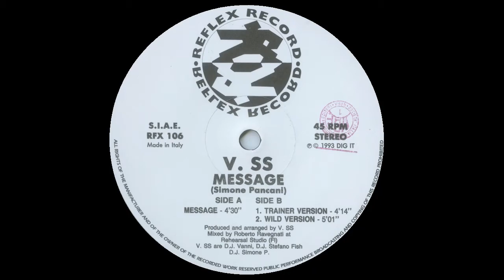V. SS - Message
V. SS - Message (Original Version)
Reflex Records 1993
Italodance '90